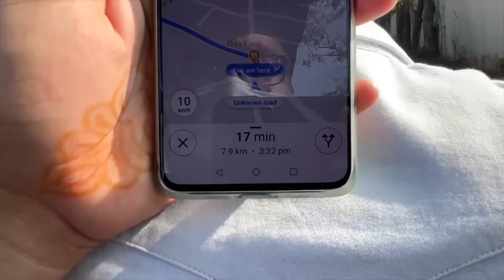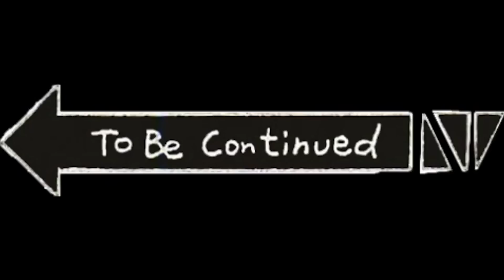Goa To Bangalore On My Kia Seltos🤩 * Ab Yehi Hona Baaki Tha *😱